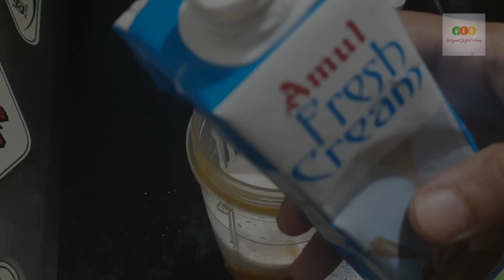🥭 World's Easiest Icecream Receipe Ever/ मँगो आईस्क्रीम सगळ्यात सोप्या पध्दतीत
how to make mango icecream
mango icecream receipe
Most easy way ever
only 4 ingredients required
no milk no cooking

1 bowl ripe Alphonso mango
1 bowl fresh cream
¼ cup milk powder
½ cup sugar